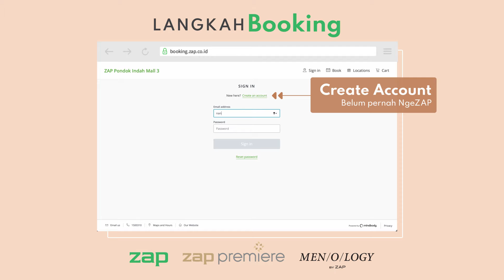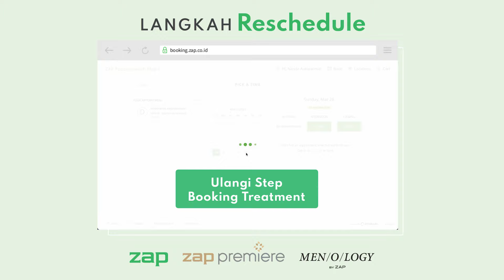ATUR JADWAL TREATMENT DI ZAP LEBIH MUDAH DENGAN ONLINE BOOKING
Booking, Cancel, Reschedule jadi lebih mudah dengan Online Booking ZAP untuk bebas atur jadwal treatmentmu✨

1. Klik “Book” & Treatment pilihanmu
2. Pilih Waktu Treatment kamu
3. Checklist Kotak “I agree to the cancellation policy”
4. Selesai! Kamu akan dapat Email Notifikasi atau cek di profil kamu ya

📍Untuk melakukan Cancel atau Reschedule Bookingan bisa ikuti petunjuk dibawah ini
1. Sign In terlebih dahulu & klik “Appointment”
2. Pilih Bookingan yang mau kamu Cancel
3. Klik “Cancel”
4. Ulangi Step Booking Treatment kalau kamu mau me-reschedule jadwal treatment mu

Jangan lupa bikin account kalau kamu belum pernah ngeZAP sama sekali dan untuk yang udah pernah ngeZAP tinggal sign in, masukan email dan password mu yang terdaftar di ZAP ya 😉👍🏻
Mudah kan? Yuk dicoba, sekarang ngeZAP gak pake ribet

Happy ZAP Life ✨️

Informasi lebih lanjut silakan hubungi: Client Care : 1500310
Like Facebook Fanpage kami di : ZAP Clinic
Follow kami di instagram : @zapcoid @zappremiere @menologybyzap @zaphealth

Happy ZAP Life